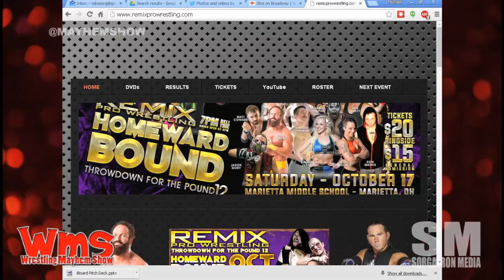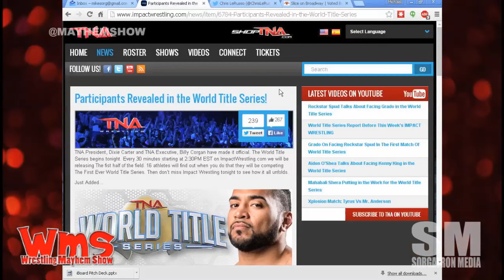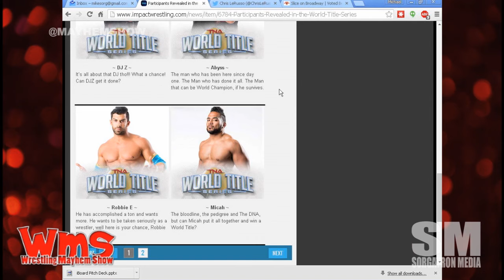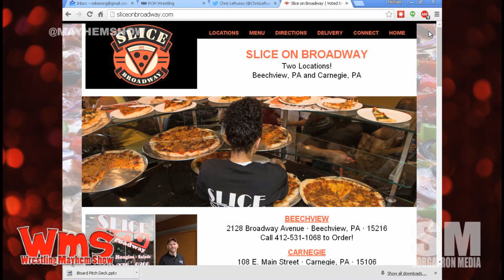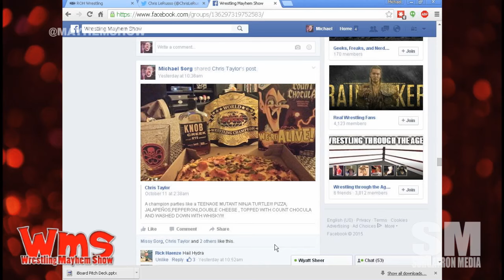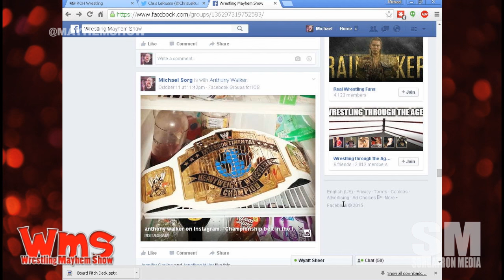Wrestling Mayhem Show 491: If Dave Meltzer Rated Wrestling Podcasts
The nature of John Cena and his 4 star year
The complexity and enigma of the TNA Impact Wrestling Championship Tournament.
Big Question: Who would you pick from WWE, NXT, Ring of Honor and TNA to start your new fed?
The Japanese influence on NXT.  Can it raise to the main roster?

Follow our stable on Twitter:   Chris Lerusso (@chrislerusso) joins the crew of Matt Carlins (@mainstreamat), Wheelz (@hotweelzrwa) Mad Mike (@Madmike4883),  and Mike Sorg (@sorgatron).

Thanks to our Awesome Patreons Bodiggity (@ajfrompgh), Antonio Garzy (@TheWRevolution) and Ed Burke! (@EdBurke37)!